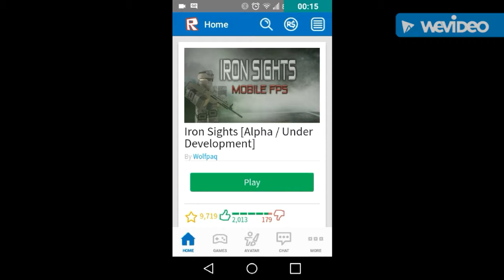Roblox[THIS IS HOW YOU USE A PP-19 GUN]Iron sights #3